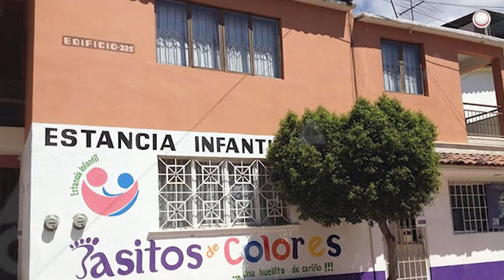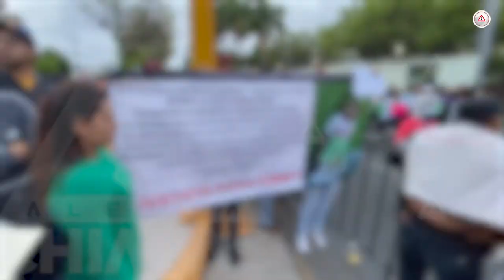Feliz día hasta el cielo Kimberly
Perdió la vida en la guardería “Pasitos y Colores” el 27 de febrero del 2015 en Tuxtla Gutiérrez, su madre aún pugna por justicia; a su familia le falló el Estado.